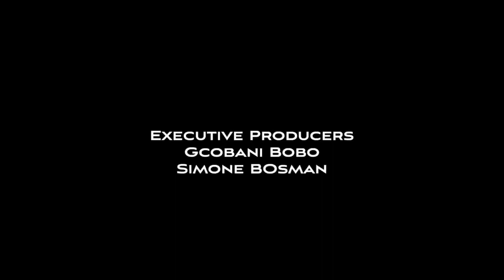Throwbacks Now Episode 1 The Best Super Rugby Format